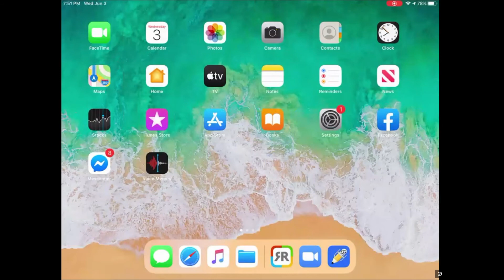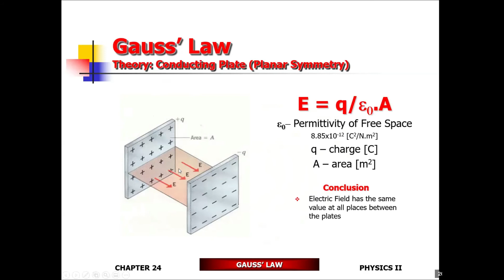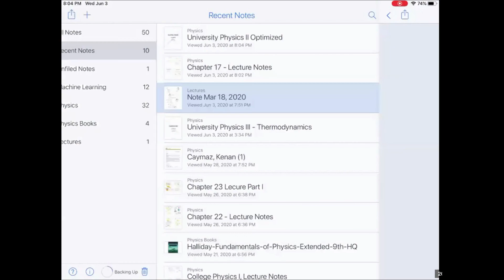Gauss' Law 8 (Engineering Physics)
University Physics